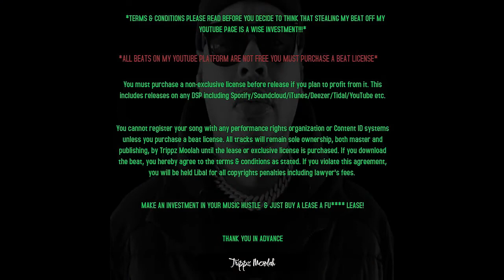FBG Duck Type Beat - Biggest Steppers